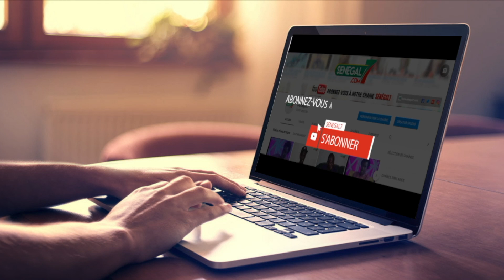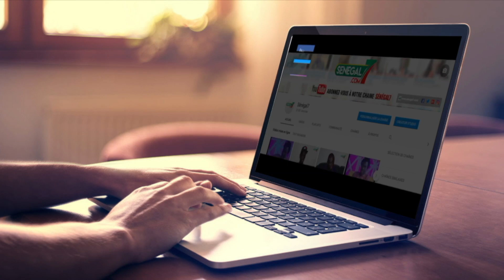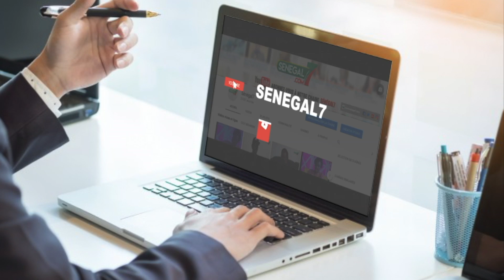Franck Daddy Diatta (PDS) : "La parole de Macky Sall n'a aucune valeur"